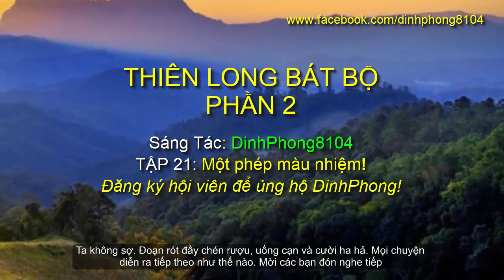Thiên Long Bát Bộ Phần 2 Tập 21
Thần Phong Tử ngập ngừng cất tiếng: Ngươi là ai? Phải chăng tới đây để chơi trò Bọ Ngựa bắt Ve Sầu cùng ta. Đại hán kia lạnh lùng đáp: Kẻ quân tử không làm chuyện mờ ám, ngươi đêm tối dọa ma dọa quỷ, bắt cóc thiếu nữ trước mặt Tiêu Mỗ, là tự đi tìm cái họa.